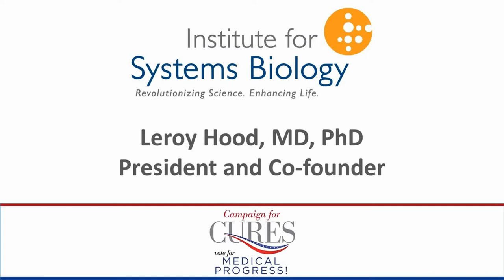Institute for Systems Biology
Leroy Hood, MD, PhD, president and co-founder of the Institute for Systems Biology talks about his work and why federal funding must continue to create a new future for human health.